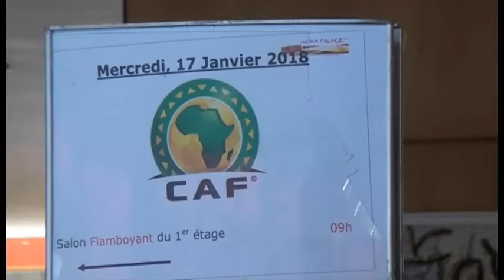NEWS HOTEL MANAGERS MOURN AFCON HOSTING DEBACLE VP8